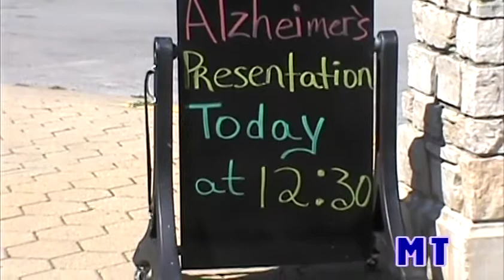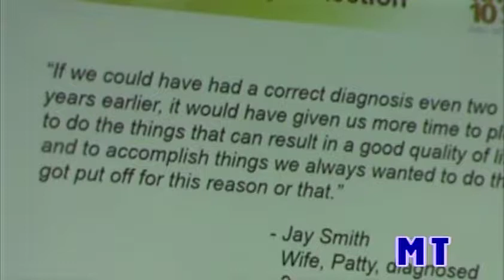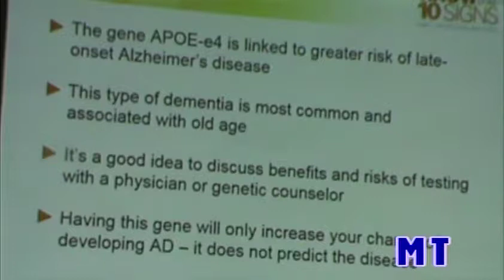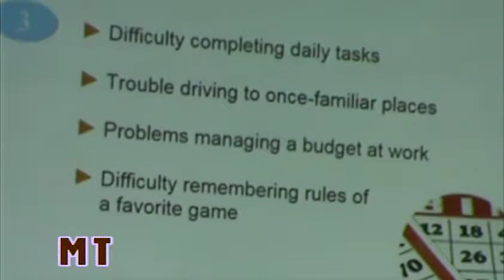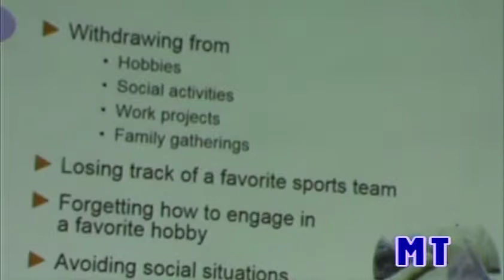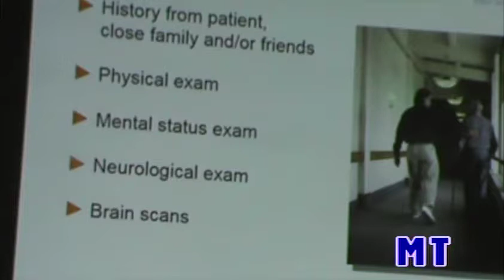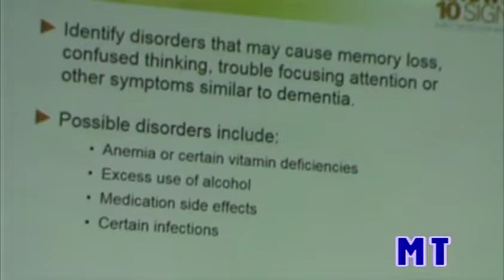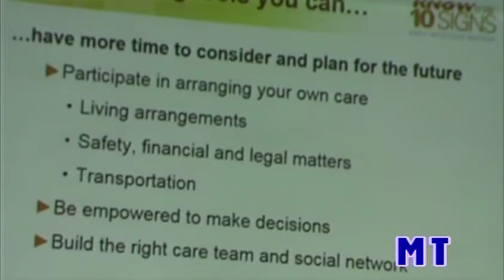Alzeimer's Presentation August 2018